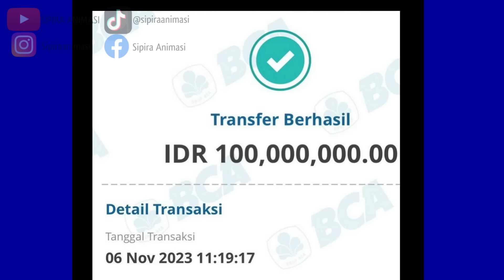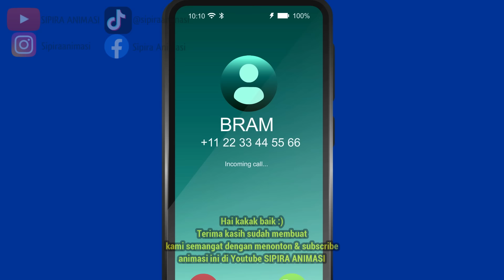AZAB TEMAN PUNYA HUTANG TIDAK MAU BAYAR TAPI BISA SENANG-SENANG PERGI LIBURAN! | SINETRON AZAB